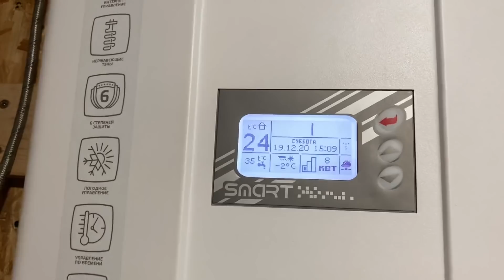МУЖ УЕХАЛ НА ЮБИЛЕЙ!🎁🍰/КРАСОТА БАЙКАЛА!🌊❄/19 декабря 2020 г.